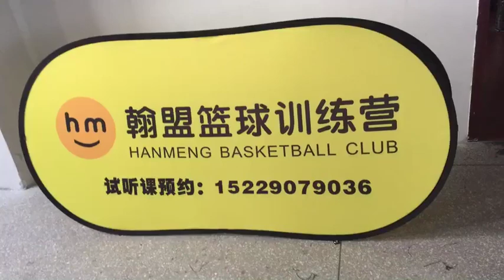free shipping custom how to make outdoor banner stand pop out banner free design pop up a frame bann